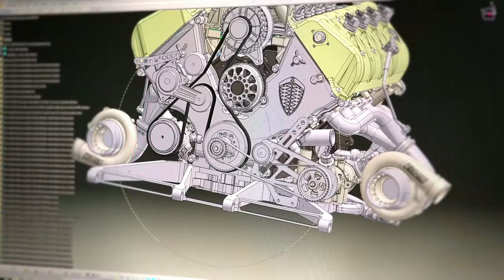What is a Koenigsegg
The name “BC” represents the initials of Benny Caiola, a person who has greatly inspired Horacio  Pagani over the years. Benny was so impressed by the passion and technology of the cars Horacio was designing from the very beginning, he made history as the first customer to buy a Pagani Automobile.

The Huayra BC is the most technologically advanced Huayra Coupé yet, introducing innovative technical solutions which will be applied in the Pagani cars of the future. This not just a “restyling” of the Huayra, but a product that includes innovative changes in every part of the vehicle. It’s a car that has a completely different personality to that of the Huayra Coupé.